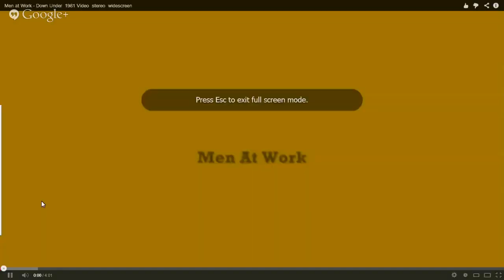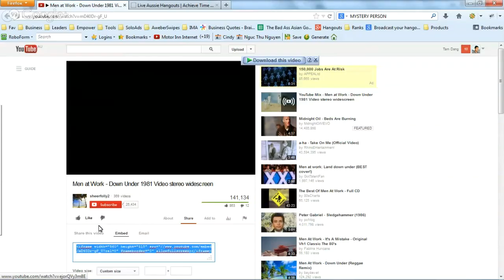The Aussie Internet Live Style Is Not A DREAM, It's Possible!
"Down Under" is a song and single from the 1981 album, "Business as Usual", by Men at Work. The album was released on CBS/Columbia Records. "Business as Usual" reached #1 in Australia (AKMR Albums Chart) and the U.S. (Billboard 200 albums charts) and has sold over 15 million copies worldwide.
"Down Under" was written by Colin Hay and Ron Strykert and released as a single on CBS Records. The single topped the charts in several countries, including the U.S., the UK, Australia and Canada, among others.